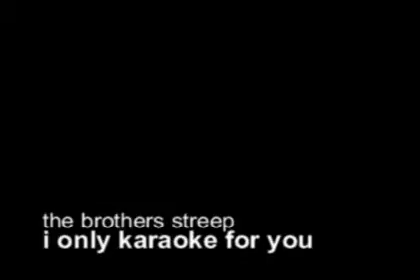I Only Kareoke For You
The Brothers Streep kareoke video for their song Only Bath For You.